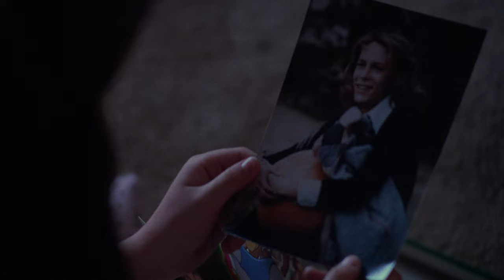Halloween 4 The Return of Michael Myers 4K-Just a bad dream-a nasty dream-Closet monster-80s Horror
Halloween 4: The Return of Michael Myers 1988 Directed by Dwight H. Little starring Danielle Harris and Ellie Cornell.